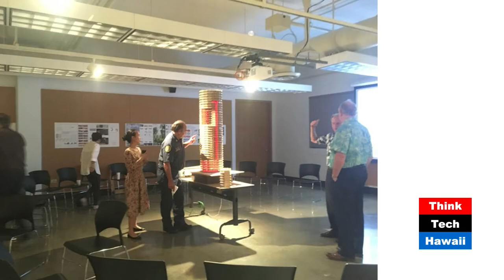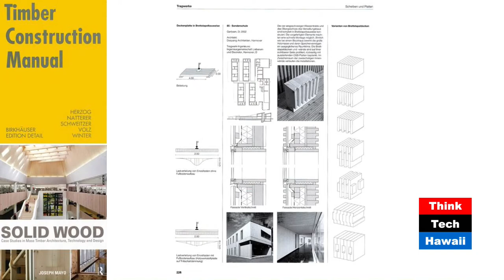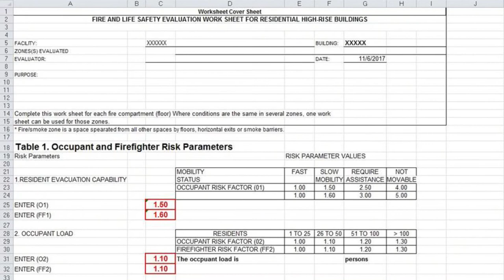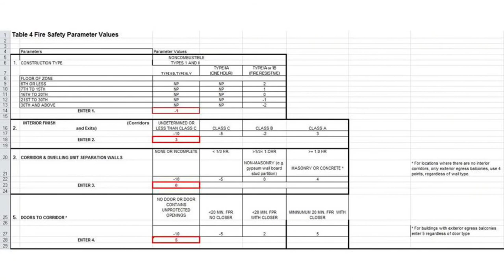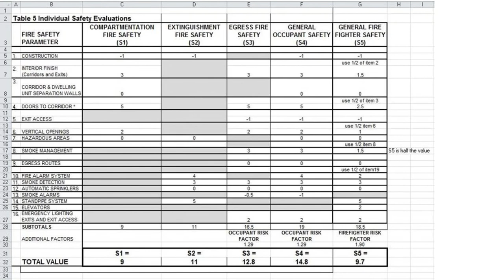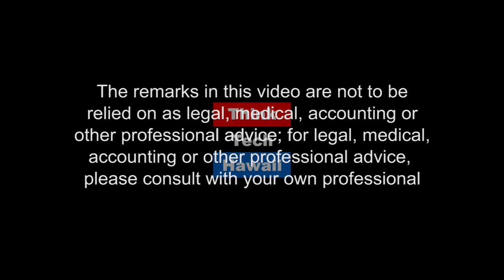Staying Cool (Humane Architecture)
Fire Prevention Innovation.  Socrates shares insights into his innovative approach for preventive fire means and methods in general and for tall easy breezy stacked lanai buildings in particular.